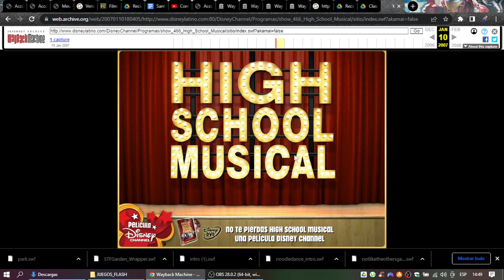High School Musical en Disneylatino.com